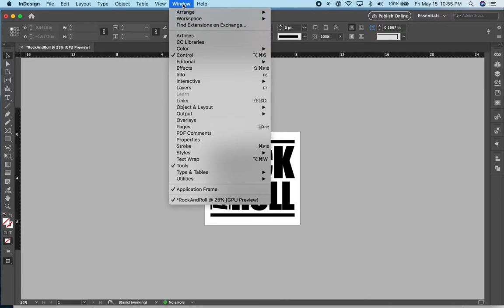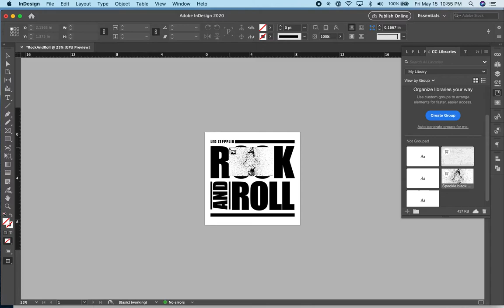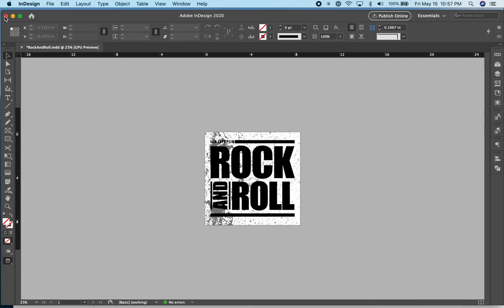Rock and Roll Export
Southern Maine Community College, Communications and New Media, CNMS  111 Digital Foundations, Adobe InDesign, Rock and Roll Export